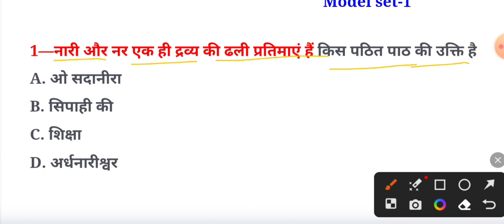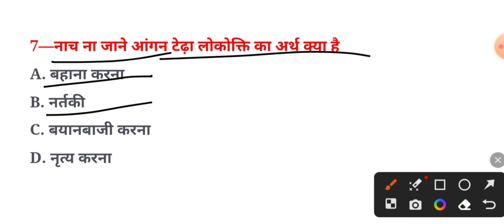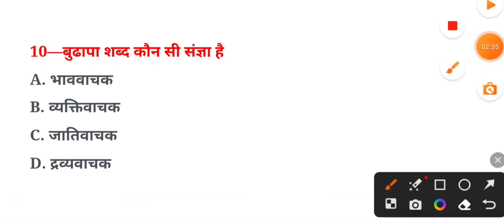Class 12 Hindi MCQ 2023 | compartment exam 2023 | Hindi paper class 12th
CBSE compartment ka Direct Links 👇👇

CBSE compartment result check 👇
वेबसाइट cbseresults.nic.in

supplementary exam 2023 jharkhand board ,
jharkhand supplementary exam ,
compartment exam 2023 ,
compartment exam 2023 result date ,
compartment result 2023 ,
compartment exam kaise hota hai ,
compartment exam ka result kab aayega ,
jac special exam 2023 class 10 &12 ,
jac board exam 2023
jac para teacher news
jac exam notification 2023
kese likhe compartment exam 2023
compartment exam kaise pass kre
compartment exam date kab aayega
kab aayega compartment exam date
study point Pradeep sir
pradeep Kumar
pradeep sir study point
jac special exam 2023 kese likhe

By - AtoZ study point Pradeep sir 📚